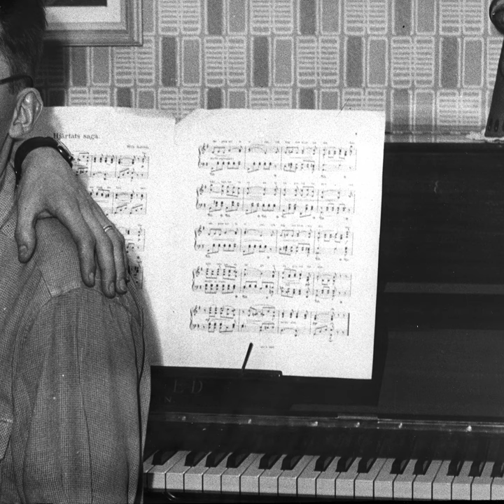Ett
Ett · Dan Fröberg

Säg, är det konstigt att man längtar bort nån gång?

Composer: Dan Fröberg